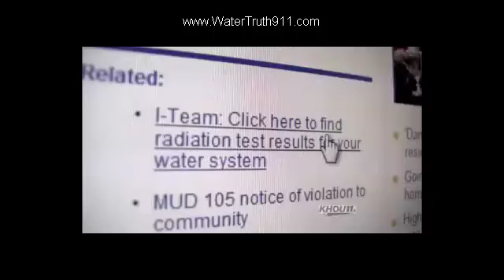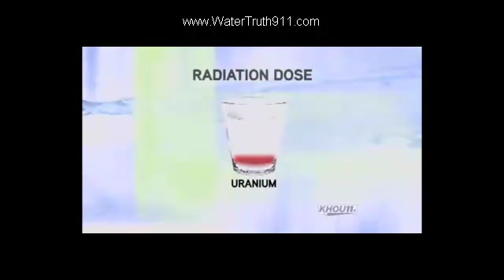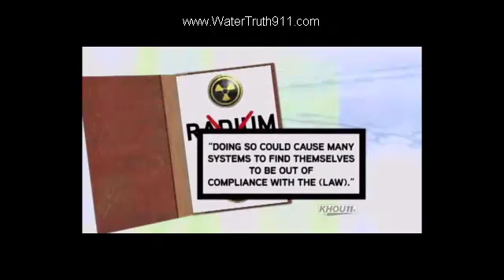Part 4 of 5: A Matter of Risk: Radiation, Drinking Water, and Deception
to learn how to always have clean, mineralized water, free of contaminants, toxins, and metals!

For the past year the KHOU 11 News I-Team has been investigating the quality of the tap water in Texas.

What they found was surprising: That many of the states' communities have a real problem with radioactive contamination in their local drinking water.

However, the team also discovered that many of those consuming it didn't know they were also being exposed to a health risk.

With these latest discoveries, KHOU 11 News is presenting Investigative Reporter Mark Greenblatt's findings in a comprehensive one-hour special.

In the program (seen in the five parts below), you'll find out how state scientists found some of Texas' water could pose a 1 in 400 cancer risk.

You'll also find out how neighborhoods across the state have been getting illegal amounts of a particularly damaging form of radiation, an exposure that some say was "covered-up" by Texas officials.

We'll present how water with under-the-legal-limit amounts of radiation still might not be "safe".

You'll also hear from the nation's top radiation and health experts, learn the risks and even what to do if your water is contaminated. And you'll see the KHOU 11 News I-team ask local and state government officials the questions that you want answered.